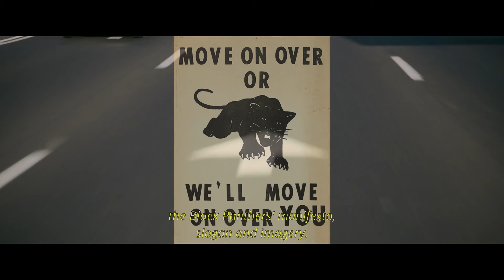MIZRAHIM, LES OUBLIÉS DE LA TERRE PROMISE by Michale Boganim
The Forgotten Ones –  Official clip SUB ENG
by Michale Boganim
with Maayane Boganim, Michael Biton, Erez Biton, Shlomi Hatuka, Reuben Abergel, Roy Hassan, Haviva Pedaya, Neta Elkayam, Amit Chai Cohen
( Francia, Israele, 93 ')